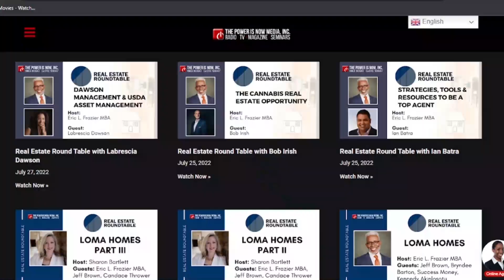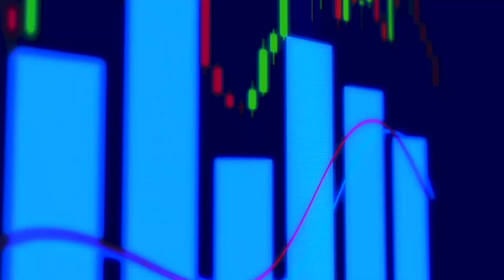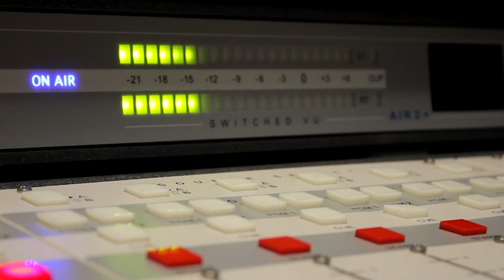Co-Chair for EXIT Realty Corp. International | Tami Bonnell - Part 3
⭐⭐ Welcome to Part 3 of the Real Estate Roundtable series, where Tami Bonnell shares her top 5 strategies for succeeding in the real estate industry. In this video, Tami dives deeper into her strategies and provides valuable insights on how to excel in the competitive real estate market.
As the CEO of EXIT Realty Corp. International and one of the industry&#39;s top experts, Tami&#39;s advice is invaluable for real estate professionals looking to take their careers to the next level. In this video, Tami discusses her top 5 strategies in detail, including how to prioritize your actions, the importance of
building relationships, and how to leverage technology effectively. She also emphasizes the need to stay on top of industry trends and to constantly educate yourself to stay ahead of the competition. If you&#39;re looking to grow your real estate business and stay ahead of the curve, this video is a must-watch. Don&#39;t miss out on Tami&#39;s valuable insights and expertise.

To learn more about Tami Bonnell and EXIT Realty Corp. International, visit their And for more real estate insights and resources, make sure to subscribe to The Power Is Now Media.

Hey,